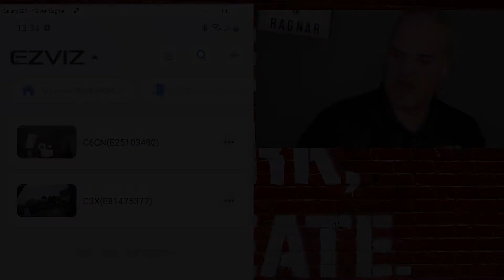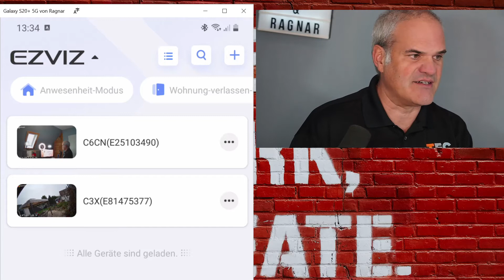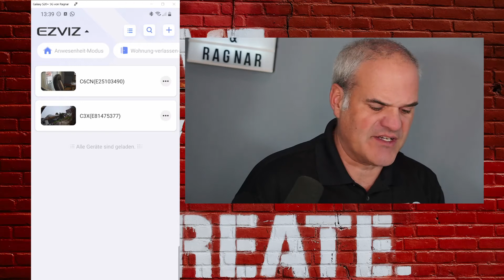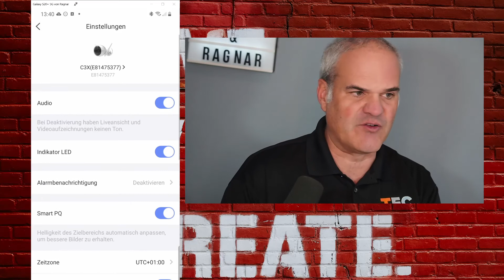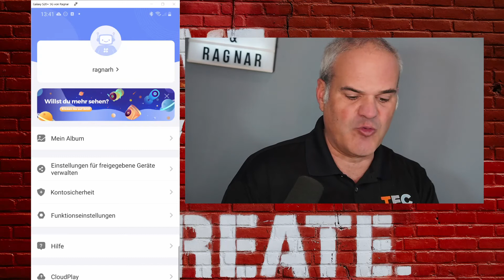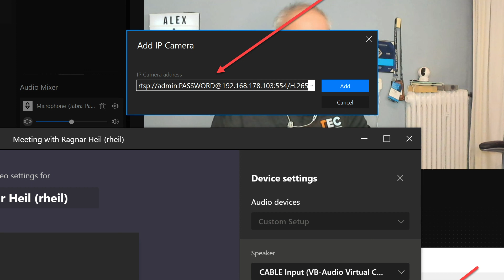EZVIZ C3X C6CN - die smarten Indoor + Outdoor IP Sicherheitskameras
die neuen  Indoor Outdoor IP Cameras von EZVIZ "C3X" und  "C6CN" werden ausführlich vorgestellt und auf Black Friday Discounts hingewiesen. Mobile App wird erklärt, ebenso die Anwendung für Windows und die Nutzung als Webcam über SplitCam für Microsoft Teams, Zoom, Webex, OBS, Streamyard etc.